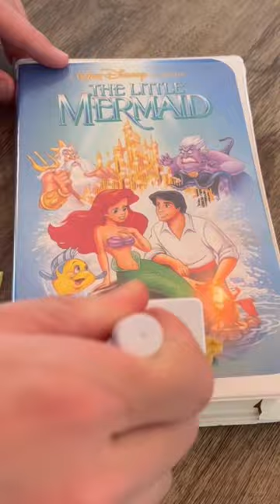Do you own a vhs player?